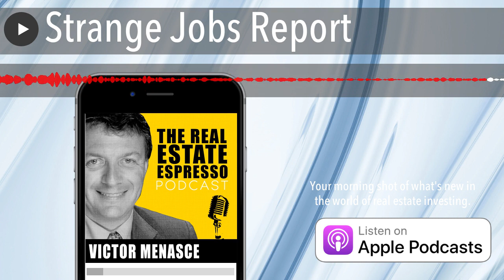Strange Jobs Report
Listen to the audio  episode here:
can't make this stuff up. On today's show we are taking a deeper look at the incredibly strong January jobs report that 517,000 jobs were created in the month of January in the US.
The report was at odds with the daily reports of layoffs in multiple industries across the nation.
So why do we care about this? After all, we’re real estate investors. Well, the Federal Reserve is setting interest rate policy in large part to cool the jobs market so that we don’t experience a 1970’s style wage price spiral. Since interest costs are front and center for us real estate investors, the employment numbers could be a leading indicator of what the Fed might do with interest rate policy based on employment statistics.
The press have a bad habit of only focusing on one of the two surveys that are conducted on a monthly basis. The household survey tells a very different story than the employment report. It’s a bit like selective truth. The employment report is not the whole truth. It’s a half truth. The other half of the truth is the household survey which continues to show falling work force participation.
The narrative is that a strong jobs market will feed the narrative that central bankers will need to raise interest rates even further to combat inflation. A strong jobs market puts too much negotiating leverage in the hands of employees and that will ultimately fuel a wage price spiral.
The question is, what could be behind this incredibly strong employment report?